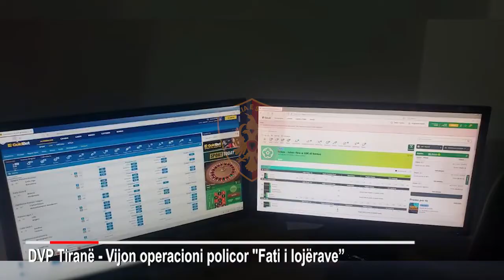Operacion kundër lojërave të fatit në zona të ndryshme në Tiranë/Në pranga 5 persona, 3 të proceduar